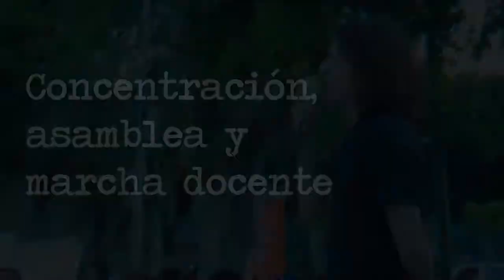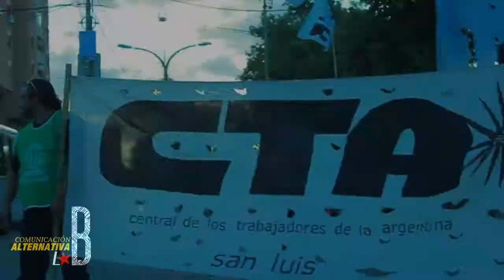Docentes puntanos: Paro y concentración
Miércoles 5 de marzo, 30 minutos pasados del horario acordado por los diferentes gremios docentes de la ciudad de San Luis -18:00hs fue el convenido- y frente al Correo Central van acercándose lxs educadorxs que saben que luchar por sus derechos es otra forma de enseñar. Así se va conformando la segunda marcha docente del año, con cada vez más nutridos reclamos de hombres y mujeres que ya han demostrado que en San Luis el pueblo tiene paciencia, pero cuando ésta comienza a agotarse la lucha no se hace esperar.

Luego del anuncio de un aumento salarial del 30%, en cómodas y escalonadas cuotas, lxs docentes puntanxs han dicho basta y las calles son las primeras espectadoras de una lucha que vuelve a tomar fuerza.

San Luis capital, Villa Mercedes y Villa de Merlo son testigos directos de una lucha que recién comienza, pero que tiene historia en toda la provincia porque lxs docentes han demostrado saber hacerse escuchar.